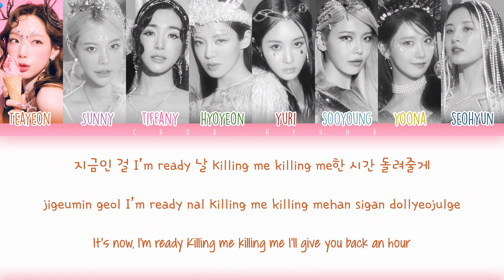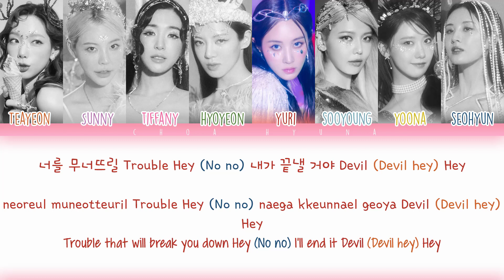Girls’ Generation (소녀시대) – You Better Run (Color Coded Lyrics HAN/ROM/ENG)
Heyyy Dears! ❤️

•Artist: Girls'Generation (SNSD)
•Song: You Better Run (FOREVER 1)
•Released: August 5, 2022

Lyrics/작사: 문혜민
Composer/작곡: Grace Tither, Kyle MacKenzie, Keir MacCulloch, Katya Edwards
Arranger/편곡: Kyle MacKenzie, Keir MacCulloch

[TAGS]
girls generation you better run lyrics
girls generation you better run
you better run lyrics
you better run girls generation lyrics
forever 1
snsd forever 1
girls generation taeyeon
girls gereneation lyrics
color coded lyrics
kpop lyrics

소녀시대 당신이 더 나은 실행 가사
소녀시대 당신은 더 나은 실행
가사를 실행하는 것이 좋습니다
소녀시대 가사
영원히 1
소녀시대 영원히 1
소녀시대 태연
소녀시대 가사
색으로 구분된 가사
케이팝 가사

❤️｡☆ﾟƸ̵̡Ӝ̵̨̄Ʒ•.❤️.✿ • .ू • ❁.｡ू ﾟ✲ﾟ• . *｡~ ✿ •❤️